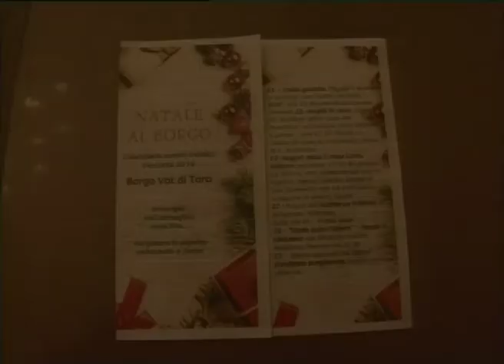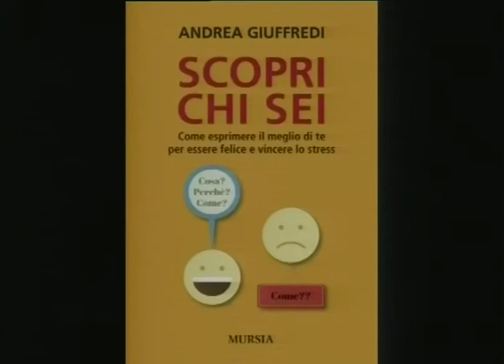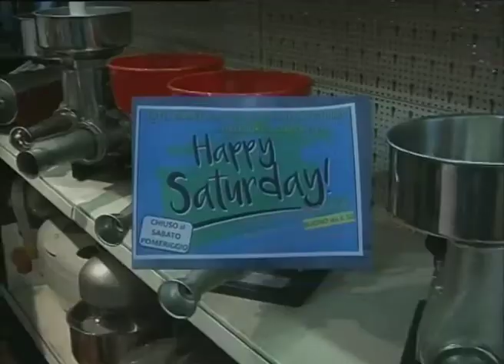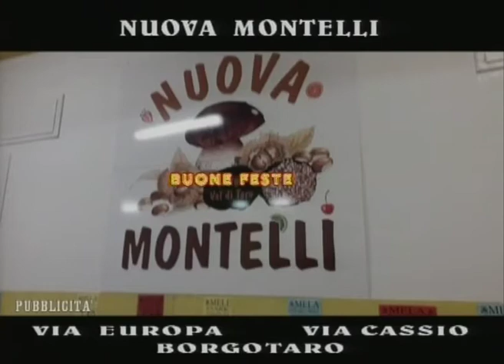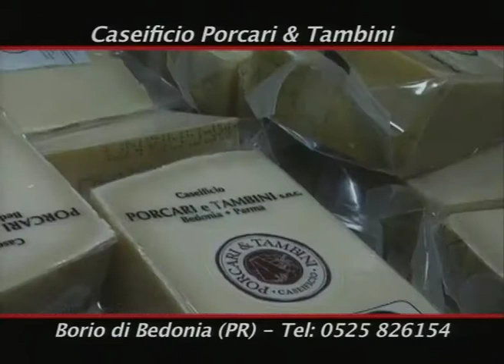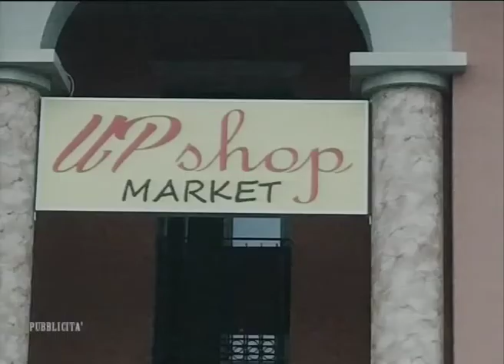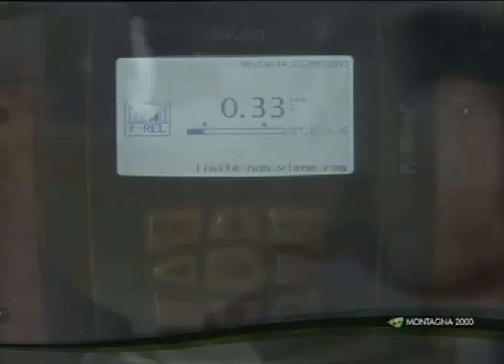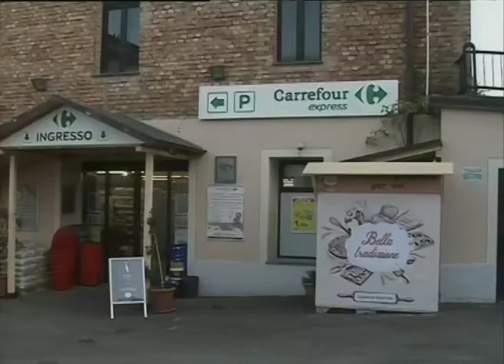RTA News 29-11-19